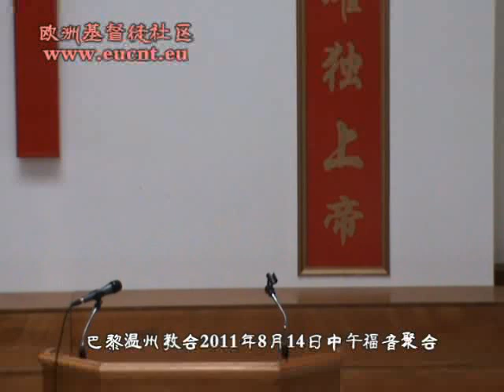2011年8月14日巴黎温州教会中午福音聚会—陈逸豪牧师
2011年8月14日巴黎温州教会中午福音聚会
主题：《伊甸园的生活》
讲员：陈逸豪牧师